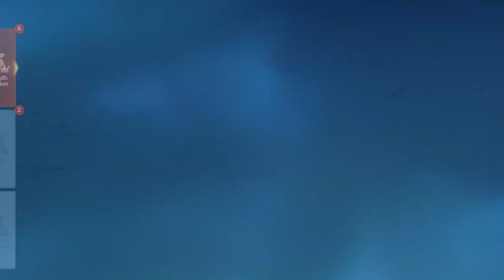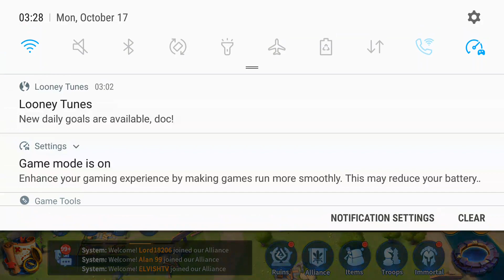Infinity Kingdom Gameplay - Earth Dragon Demeter Level 1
Download Infinity Kingdom Now!